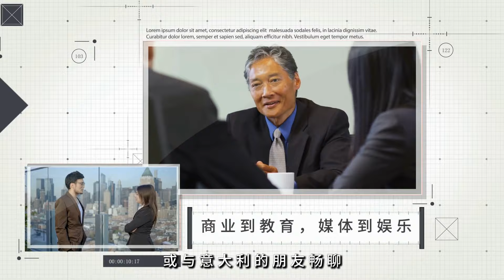内地8月工业利润同比大幅下滑17.8%：報導與分析20240927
大家好！歡迎來到我們的報導與分析節目！今天，我們將深入探討中國經濟的最新動態，尤其是8月份工業利潤驟降17.8%的震撼數據。這一數字如同一顆重磅炸彈，讓市場各界不得不重新審視當前的經濟形勢，並引發了廣泛的討論。

儘管過去幾個月經濟復甦的希望似乎在升溫，但這一數據卻無情地揭示了企業在經營過程中面臨的種種挑戰，特別是原材料成本上漲和勞動力成本增加所帶來的壓力。許多企業不得不重新評估他們的發展戰略，甚至裁員以應對困境。這不僅影響了企業的運營，也直接影響了員工的生活。

同時，消費者信心的下降也進一步加劇了經濟的下行壓力。企業的投資意願減弱，消費者在不確定的經濟前景下開始縮減開支，形成惡性循環。面對如此嚴峻的挑戰，有些企業卻在逆境中找到新的機會，通過創新和轉型實現了業績的增長。

在此背景下，機構對中國經濟的未來走向也表達了不同的看法。高盛和摩根士丹利對經濟刺激政策的推行持樂觀態度，而一些分析師則警告，只有在經濟結構根本變化的情況下，投資者才會重新進入市場。

最後，習近平主席的轉變與向西方學習的決策，標誌著中國將在新的經濟周期中構建更加完善的底層保障體系，這一系列變化將為未來的經濟發展奠定基礎。